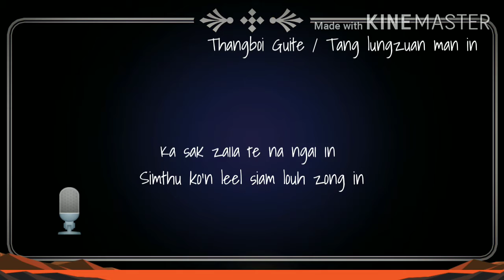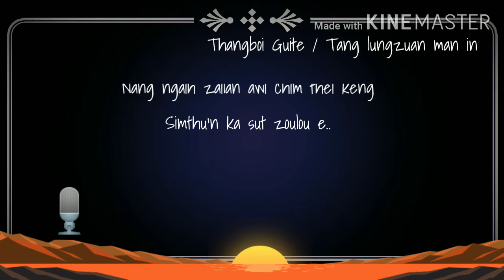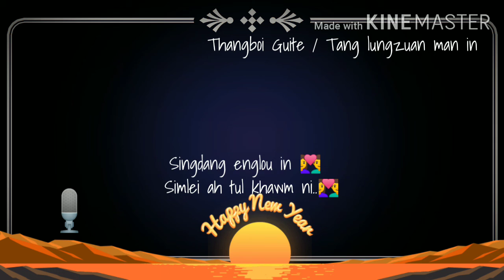Thangboi Guite / Tang Lungzuan Man In